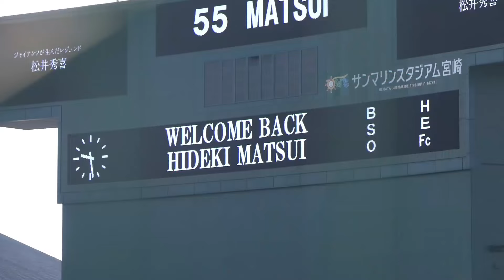松井臨時コーチ登場(2024-0210)